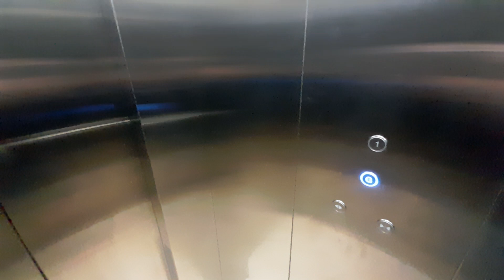Only BLU underwater restaurant Maldives. largest and newest at Oblu Select Lobigili. Undersea